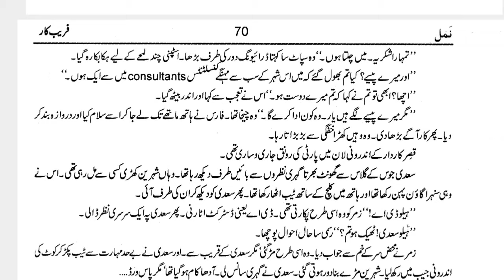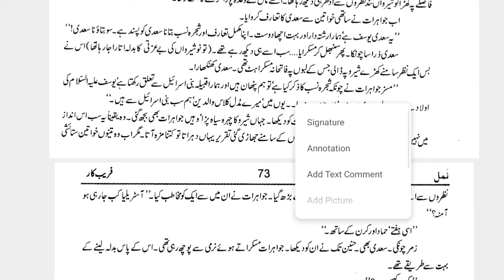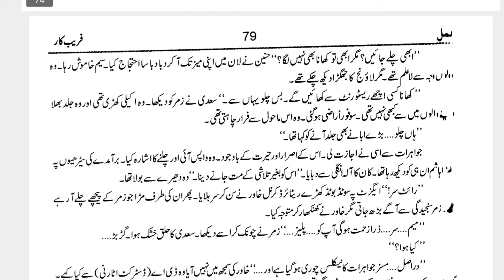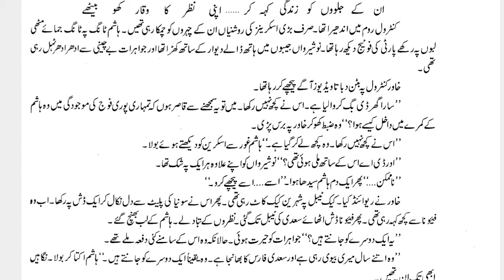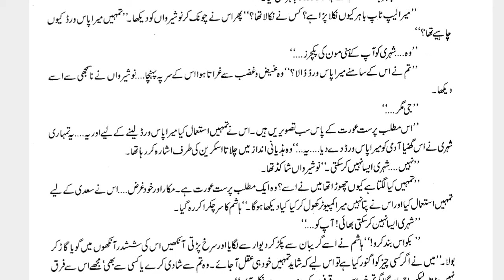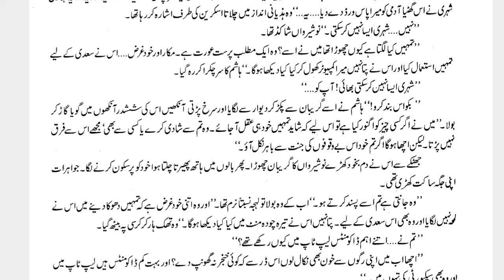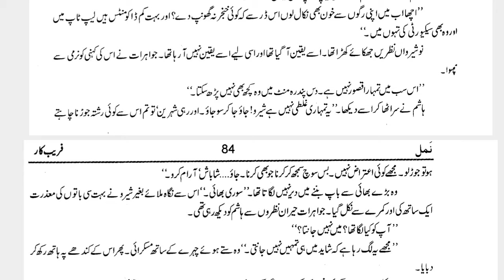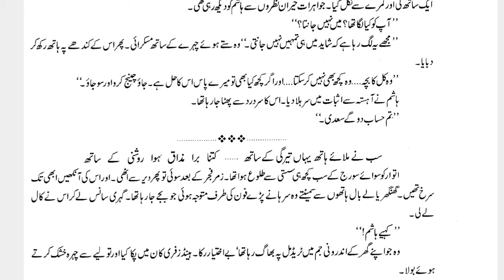Namal By Nimra Ahmed|Episode_2|Suspense thrilled Based Novel|Complete Audio Recording